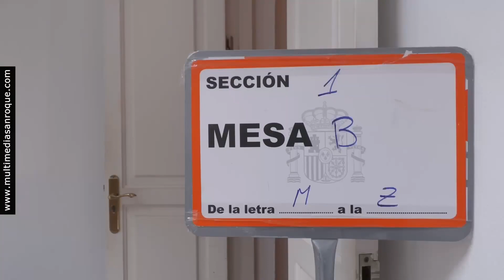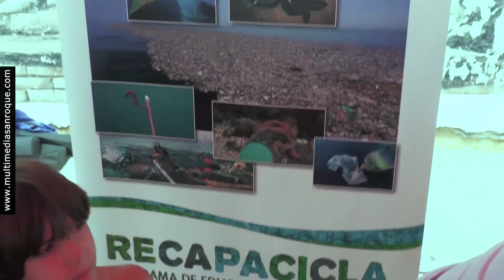INFORMATIVO LUNES 24 JULIO 2023